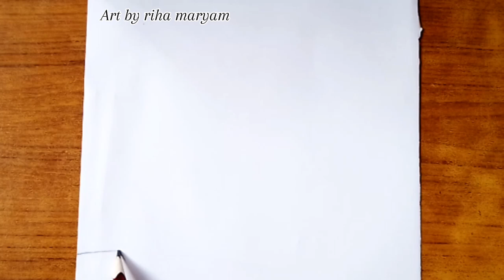How to draw lamp with butterflies - pencil sketch || drawing video for beginners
I used

1.Smooth paper
2.HB pencil

Please watch the video till the end to support me. Keep commenting if you can realize which one is real. And share with your family & friends.

how to draw lamp with hanging
flower pot
how to draw lamp with colour
how to make lamp with icecream
sticks
how to make lamp with paper
how to make lamp with balloon
how to make lamp with cardboard
how to make lamp with bottle
how to make lamp with plastic
bottle
how to make lamp with waste
material
how to make lamp with tissue
paper
how to draw butterfly for kids
how to draw butterflies easy
how to draw butterfly on paper
how to draw butterflies in easy
way
how to draw butterfly step by step
how to draw butterflies in
stomach
how to draw butterfly with mehndi
how to draw butterfly with paper
easy
how to draw butterfly life cycle
how to draw butterfly sketch
easy
how to draw butterfly with pencil
how to draw butterfly with colour
how to draw butterfly with
watercolor
how to draw butterfly with henna
colour
how to draw butterfly with flowers
how to draw butterfly with acrylic
paint
how to make lamp with mobile
flashlight
how to draw fluorescent lamp
how to draw floor lamp
how to make study lamp with
mobile flashlight
how to make flower lamp with
paper
how to make flying lamp with
paper
how to make redstone lamp
flicker
how to make lava lamp flow better
pria art studio
creativity studio
coconut pencil
art by Riha Maryam
iqra easy draw
atia drawing academy
munira drawing